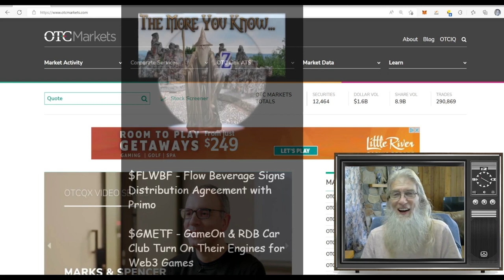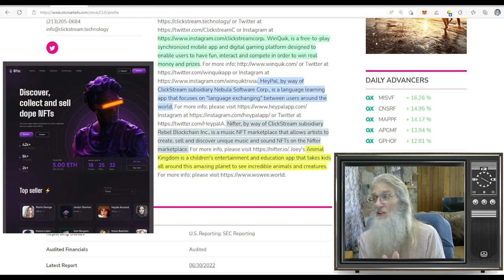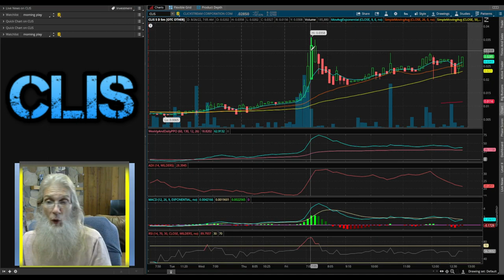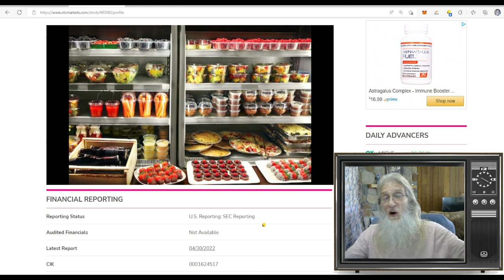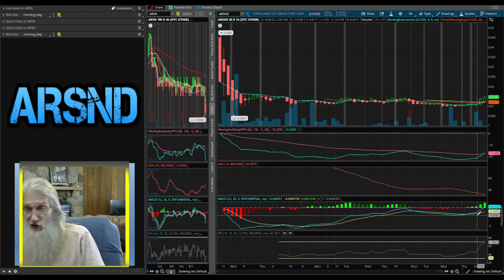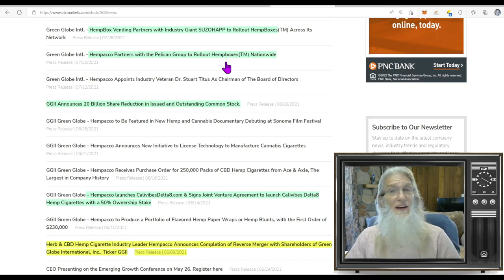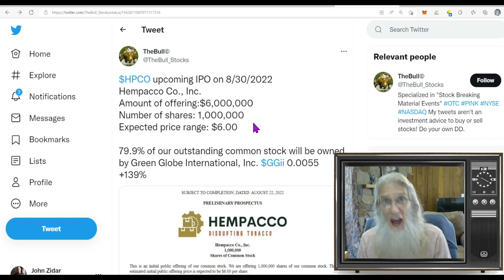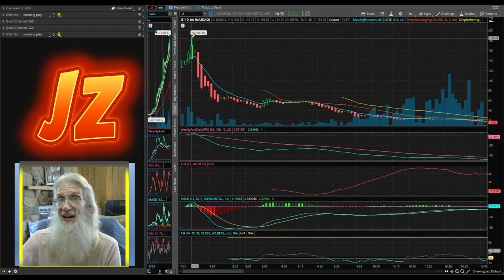New Companies, New Deals, New IPOs-Big Gains🧙‍♂️ Zidar-On Top & Hot Penny Stocks🔥 $GGII~$CLIS~$ARSND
These 3 stocks are on my Radar this week: 1. an IPO of 1 million shares this week gonna be explosive, 2.Launch of a new "old" company with huge potential, 3. And an NFT company launching a broad marketing plan. Great stuff.